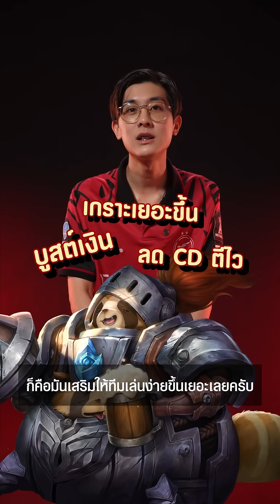คำแนะนำจาก Difoxn ถึงซัพพอร์ตทุกคน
คำแนะนำจาก FMVP Difoxn ถึงซัพพอร์ตในแพทช์ใหม่ทุกคน
เล่นฮีโร่ไหน ต้องใช้ไอเทมอะไร เดินเกมแบบไหนถึงจะดี สรุปครบจบที่นี่ ดูเลย! 🦅🏆

🌠อัปเดตใหม่ RoV มาแล้ว! อย่าลืมเข้าไปกด 'อัปเดต' ใน Store ของคุณ แล้วไปลุยกัน
⭐ปรับหินซัพใหม่
⭐ลดขนาดหินในสมรภูมิ
⭐อัปเกรดระบบความสัมพันธ์
⭐เริ่มต้นแรงก์ซีซันใหม่